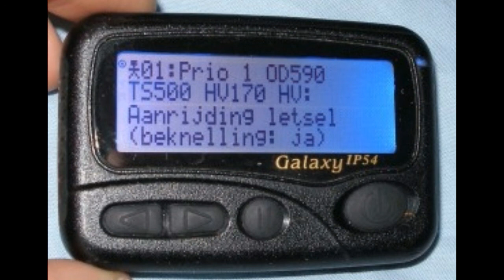Bart Kiers als z'n pieper gaat